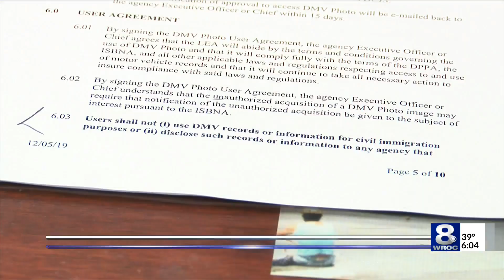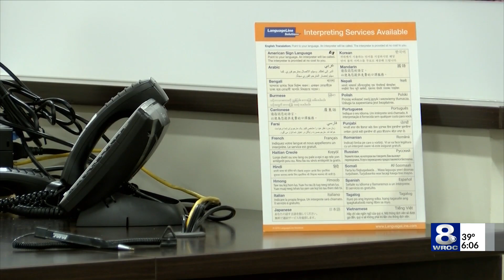Law enforcement can't share DMV information with immigration agencies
Law enforcement can't share DMV information with immigration agencies. Rebecca Fath. WROC. Aired 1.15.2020